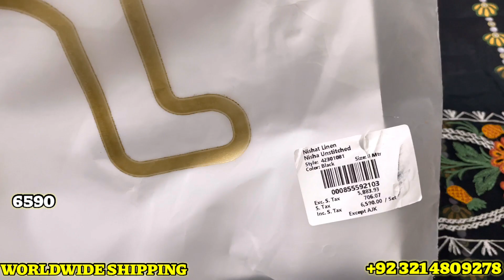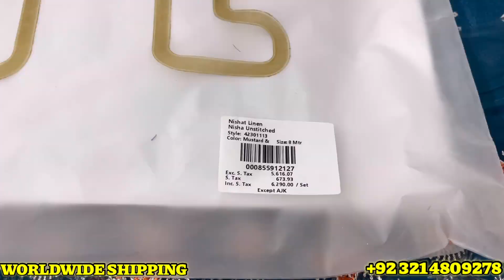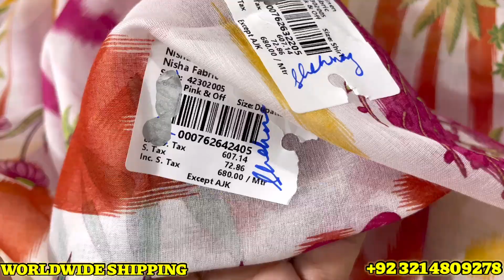Nishat Linen New Lawn showed in open form2023 | Low Price Suit| 16-Feb-2023